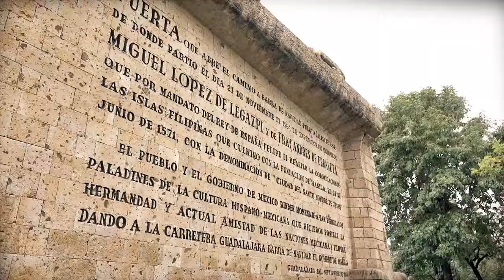Macedonio Tamez candidato a diputado federal por el distrito 10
En el congreso necesitamos representantes decentes como Macedonio Tamez, candidato a diputado Federal por el Distrito 10 de Zapopan, quien con su trayectoria y experiencia ha demostrado tener un gran compromiso con la comunidad, es médico y fue alcalde de Zapopan, cargo que ejerció con dignidad y ética, él sabe que aún falta mucho por hacer, con tu apoyo el cambio será posible.